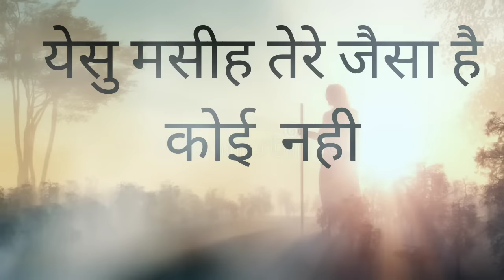येसु मसीह तेरे जैसा है कोई नहीें। Yesu Masi tere jaisa hai koi nhi/ Christian Hindi song 🎵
यीशु मसीह तेरे जैसा है कोई नहीं

तेरे चनों में झुके आसमान

और महिमा गाये सभी

हम गाये होसन्ना

तू राजाओं का है राजा

तेरी महिमा होवे सदा

तू है प्रभु हमारा खुदा

हम गाये होसन्ना

प्यारे पिता तूने हमसे कितना प्यार किया

हमें पापों से छुड़ाने को

अपने बेटे को कुर्बान किया

हम गाये होसन्ना

हम गाये होसन्ना

हम गाये होसन्ना

हम गाये होसन्ना

Yeshu Masih Tere Jaisa Hai Koi Nahi

Tere Charnon Mein Jhuke Aasman

Aur Mahima Gaye Sabhi

Ham Gaye Hosanna

Tu Rajaon Ka Hai Raja

Teri Mahima Howe Sada

Tu Hai Prabhu Hamara Khuda

Ham Gaye Hosanna

Pyaare Pita Tune Hamse Kitna Pyaar Kiya

Hame Papon Se Chudaane Ko

Apne Bete Ko Kurbaan Kiya

Ham Gaye Hosanna

Ham Gaye Hosanna

Ham Gaye Hosanna

Ham Gaye Hosanna

  प्रभु इस गीत के द्वारा आप सब को आशीष दे